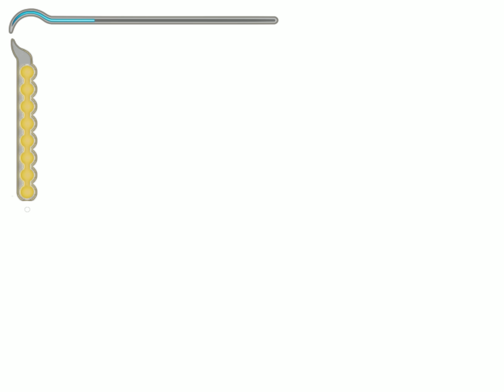Prince of Persia: The Sands of Time #10 - Ein schwerer Fall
Der Prinz ist auf Abwegen, das Spiel macht nicht mit. Viel Spaß!